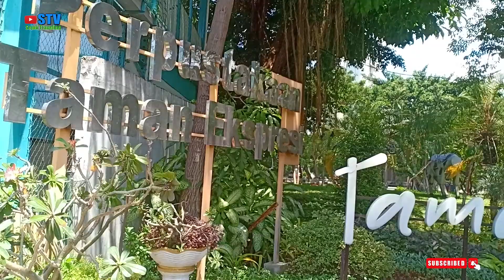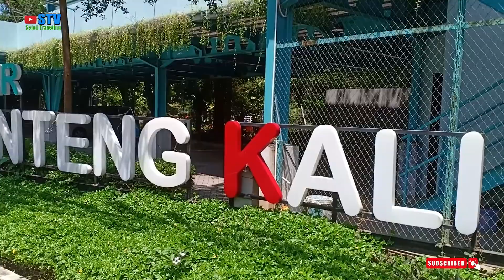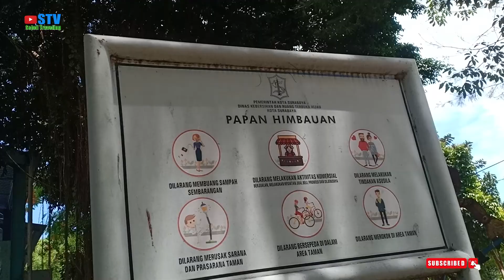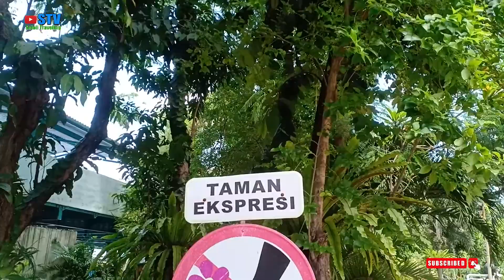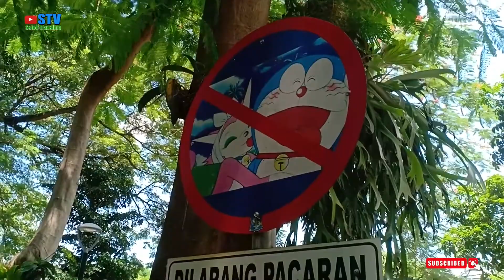Yuk, Berekspresi di Taman Ekspresi Genteng Kali Surabaya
Taman ekspresi yang cocok untuk membuang penat, jenuh dan boring guys. Di tempat ini banyak kreasi dan karya seni dari anak jalanan, mulai dari rongsokan vespa, knalpot yang dijadikan seperti replika robot, sepeda pancal yang seolah terbang, dan masih banyak lagi. Sekilas dari luar taman i\ekspresi ini kelihatan sempit, namun jangan salah guys, ketika masuk ke dalam dan menelusurinya, wow, terkesan luas rindang dan sejuk. Yuk guys kunjungi tempat ini, Graaaaatisss. tiiss..